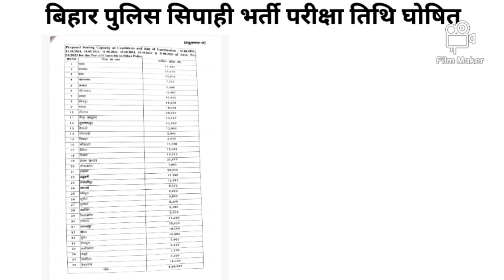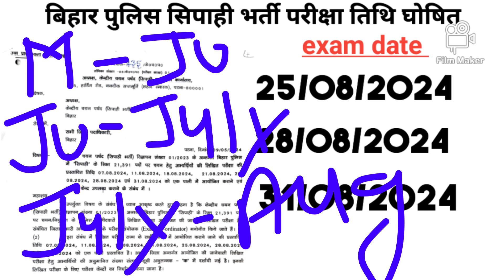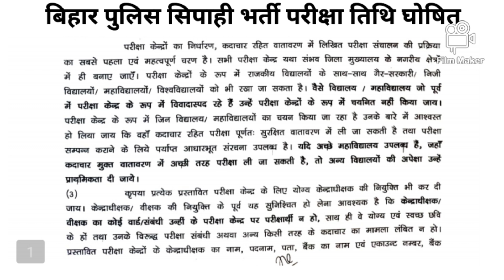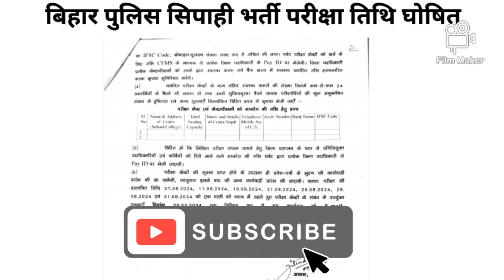बिहार पुलिस सिपाही भर्ती 2023 परीक्षा तिथि घोषित ( AUGUST में होगी परीक्षा ) 21391 पद